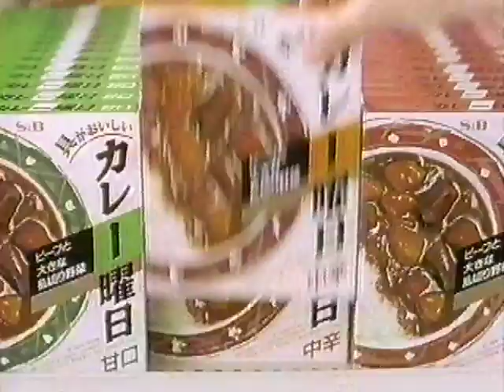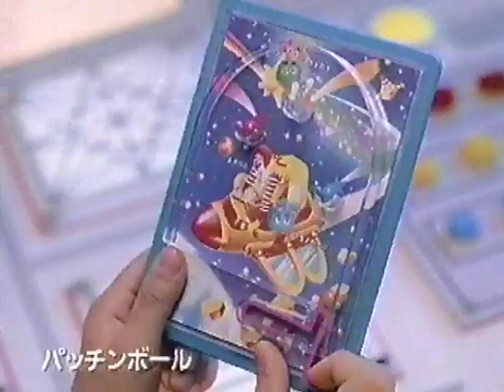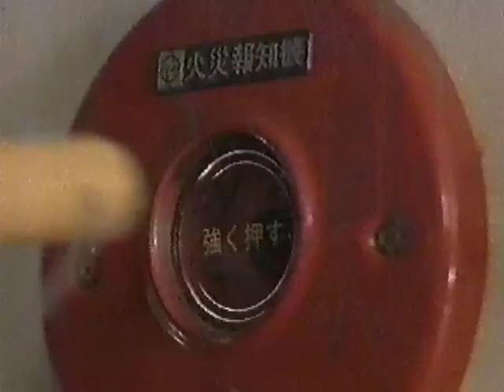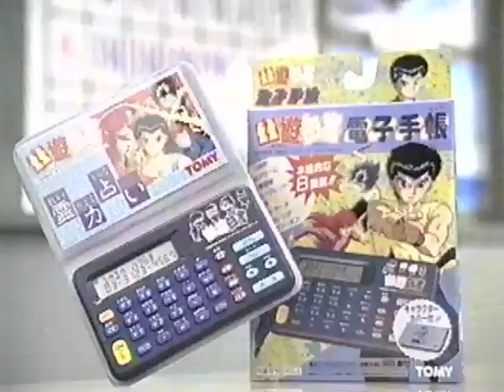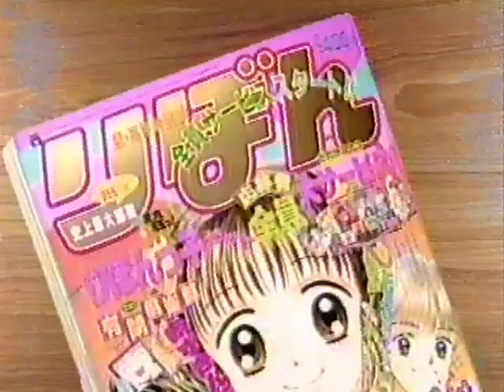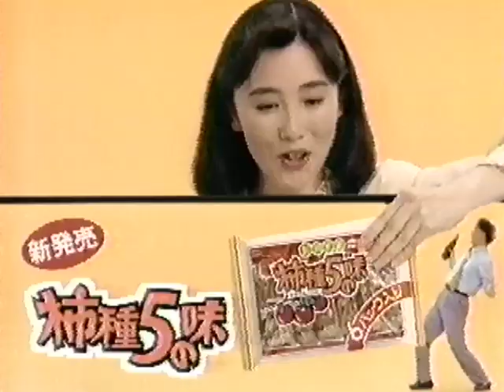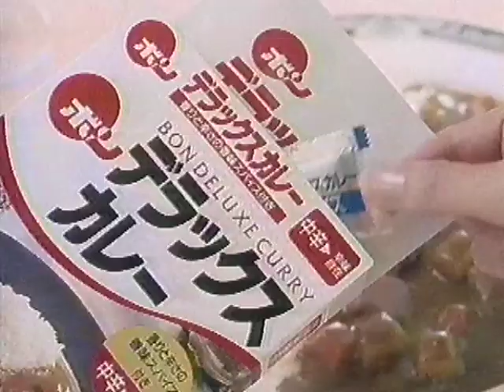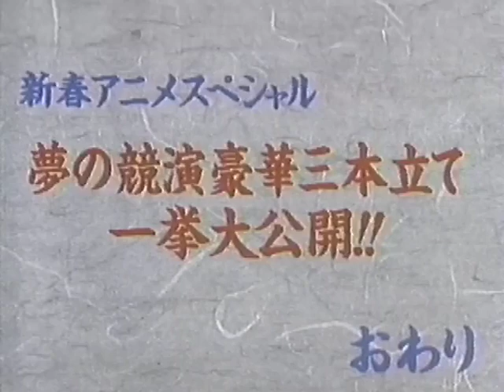懐かしいCM 1994年 1月2日 お正月 10:00?~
1994-1-2-新春アニメスペシャル「夢の共演豪華三本立て一挙大公開！」ドラゴンボールZとびっきりの最強対最強、ドランゴンボールZ極限バトル！三大超サイヤ人、ちびまる子ちゃん・わたしの好きな歌
関西テレビ